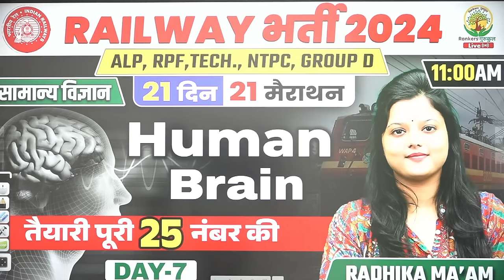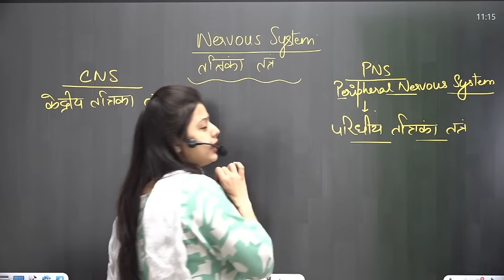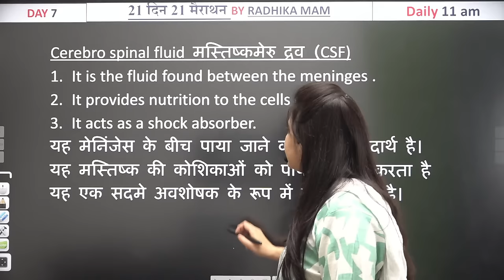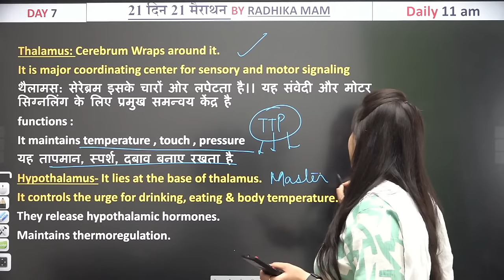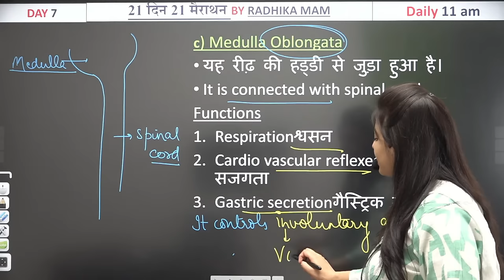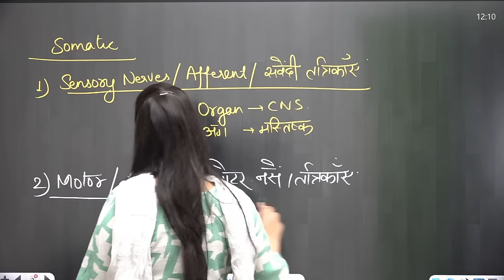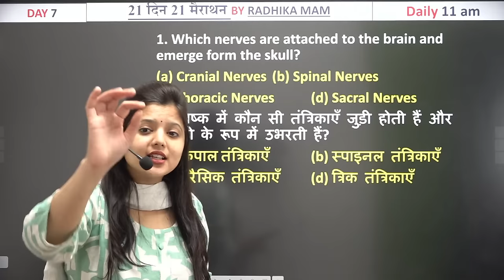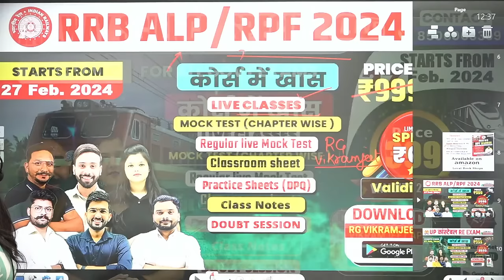🔥Day 07 | Human Brain | Biology | 21 Din 21 Marathon | ALP, RPF, TECH, NTPC | Radhika Mam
🔥Day 07 | Human Brain | Biology | 21 Din 21 Marathon | Railway Exams 2024 | RRB ALP, RPF, TECH, NTPC | Radhika Mam

👉𝐑𝐚𝐢𝐥𝐰𝐚𝐲 𝐒𝐜𝐢𝐞𝐧𝐜𝐞 𝐒𝐩𝐞𝐜𝐢𝐚𝐥 𝐒𝐒𝐂 𝟮𝟬𝟮𝟰 𝐁𝐚𝐭𝐜𝐡 (𝐏𝐀𝐈𝐃) (𝐁𝐲 𝐒𝐜𝐢𝐞𝐧𝐜𝐞 𝐓𝐞𝐚𝐦 )

Why us ? 💭💭
📢 UPDATED CONTENT
2019, 2020, 2021, 2022, 2023 CDS , CAT , CGL 2019, 2020, 2021, 2022, 2023 MAINS )

 यदि आप हमारी 𝐎𝐧𝐥𝐢𝐧𝐞 𝐂𝐨𝐮𝐫𝐬𝐞 खरीदना चाहते हैं तो 𝐜𝐨𝐧𝐭𝐚𝐜𝐭 करें :
🔴YOUTUBE DAILY SCHEDULE🔴
08:00 AM - Current Affairs By Deepak Sir
09:00 AM - HIS/ECO GK By Deepak Sir
10:00 AM - Phy/Chem By Pushpendra Sir
11:00 AM - Biology By Radhika Ma'am
01:00 PM - Hindi By Swati Ma'am
02:00 PM - English By Prashant Solanki Sir
05:00 PM - Pol/Geo/Static GK By Shivant Sir
06:00 PM - Reasoning By Vikramjeet Sir
08:30 PM - Maths By Aditya Ranjan Sir

Biology
science
a to z science by radhika mam
a to z science by abhinay maths
a to z science abhinay maths
a to z science radhika mam
a to z science batch
a to z science batch by radhika mam
a to z science batch by abhinay maths
rankers gurukul

rrb alp
rrb alp new vacancy
alp 2024
rrb technician
rpf si
rpf
rrb technician
alp technician

human brain Biology

humanbrain
human brain by radhika mam
human brain radhika mam
radhika mam human brain